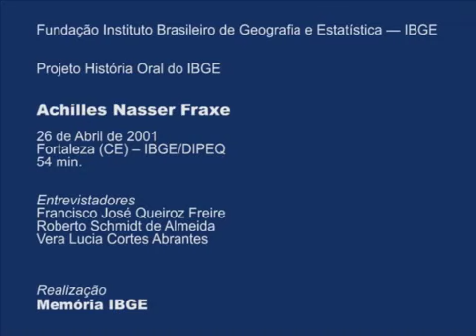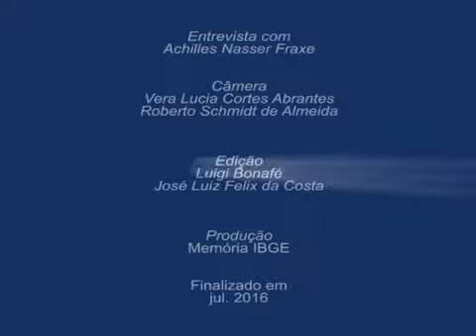Entrevista completa com Achilles Nasser Fraxe - UE/CE [2001] - Arquivo IBGE